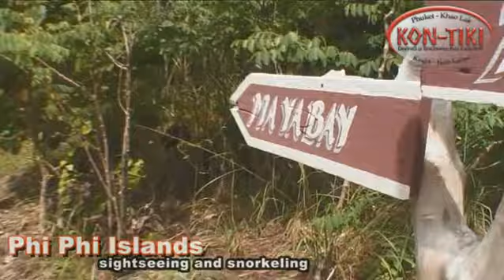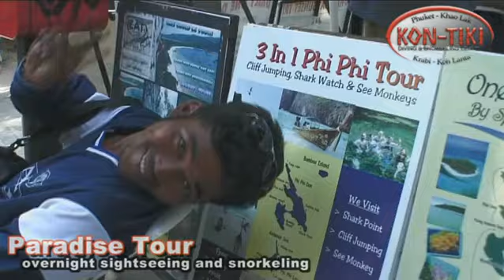Kon-Tiki Krabi, SCUBA Diving and snorkeling tours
Kon-Tiki Krabi SCUBA diving and snorkeling tours in Ao Nang Krabi Thailand. SCUBA diving and snorkeling trips around Krabi's coast and islands, including the Phi-Phi Islands.
Beach and sightseeing tours, sunset B-B-Q trips.
This promotional video produced by Pushing Fin.